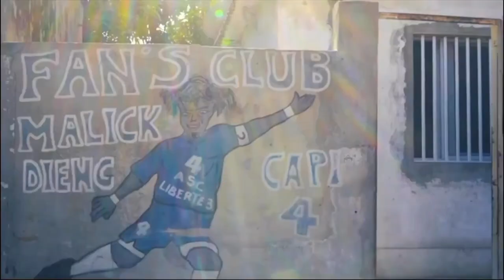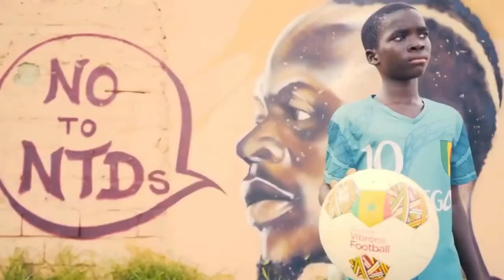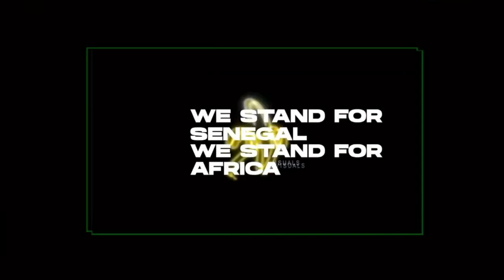Dip Doundou Guiss (mankowutindamli)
l'histoire est sur le point de prendre un nouveau souffle 🇸🇳 -Dip Doundou Guiss

⭕️N'oubliez pas de vous abonné sur Notre chaîne YouTube ⤵️